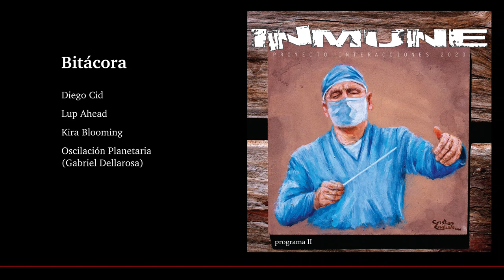09. Bitácora (Proyecto Interacciones - INMUNE Programa 2)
Diego Cid: Ableton Live 10 / Roland Cloud TR-808 v2.1; Cloud TR-909 v2.1 / Tweakbench Defend / Xenobioz Aegis / DASHSignature daHornet / LennarDigital Sylenth1 v3 / u-he Hive; Zebralette / Rob Papen SubBoomBass / Madrona Labs Aalto v1.8.1

Lup Ahead: Casio CT670 + Electro-Harmonix Big Muff; Small Clone

Kira Blooming: Ableton Live 10

Gabriel Dellarosa: 360 Systems Professional MIDI Bass + Korg AX30G / Ensoniq EPS 16 Plus

Imágen de portada: pintura en acrílico realizada por Cristian English
Fotografías: Ross Sneddon, Manuel Peris Tirado, Junho Chak y Robert F.
Diseño gráfico: Daniel Cabrera (Sobras de Arte)